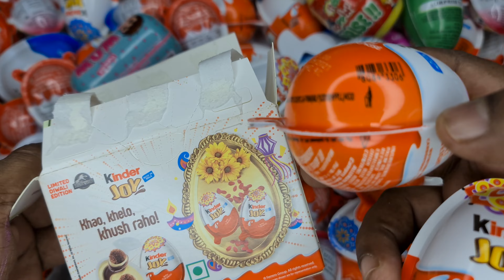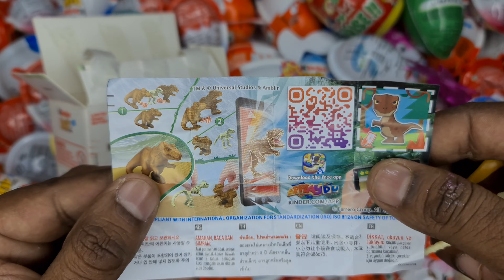Yummy Kinder Surprise Egg Toys Opening